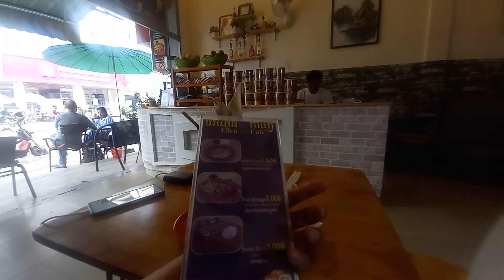Ellen Cafe, Siem Reap, Cambodia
Ellen Coffee